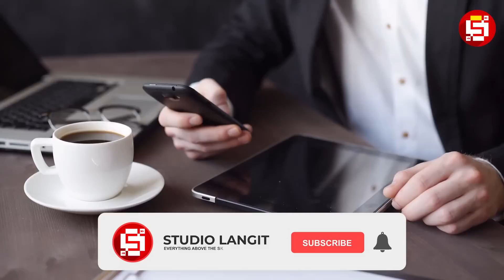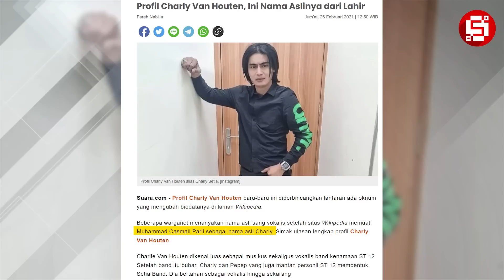INGAT DENGAN CHARLY VOKALIS ST 12 !!! Seperti Ini Kabar dan Nasibnya Setelah Keluar dari Band ST12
Kemunculan Charly di dunia hiburan tanah air sebagai vokalis berawal dari band bernama ST12. Sosoknya pun pelan-pelan menjadi idola baru karena dianggap memiliki ciri khas tersendiri dan autentik yang membedakannya dengan banyak vokalis lainnya. Hal inilah yang menarik penggemar untuk ikut larut dalam alunan musik yang dibawakan oleh bandnya. Selama bersama ST12, tak terbantahkan, bahwa Charly-lah yang mendominasi terciptanya lagu-lagu hits band melayu tersebut.